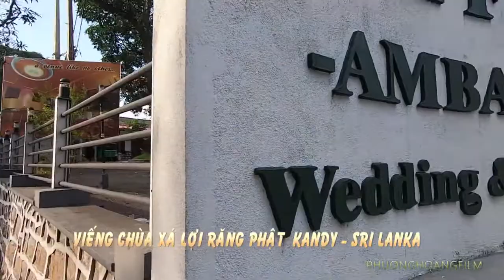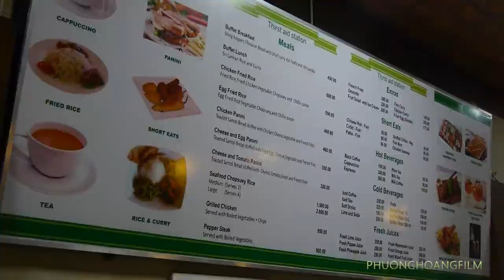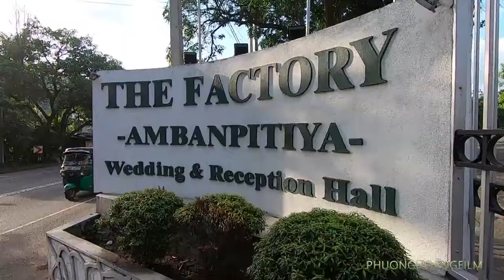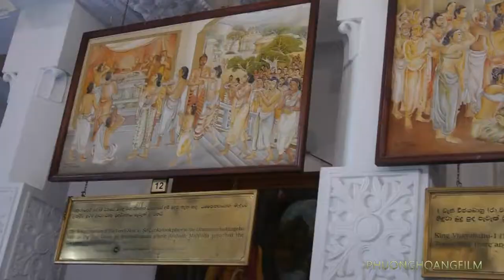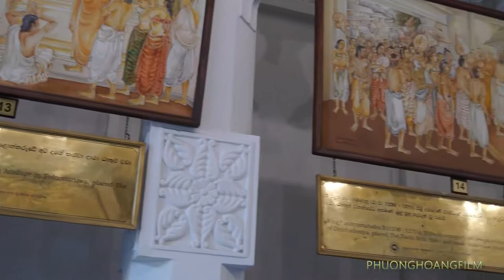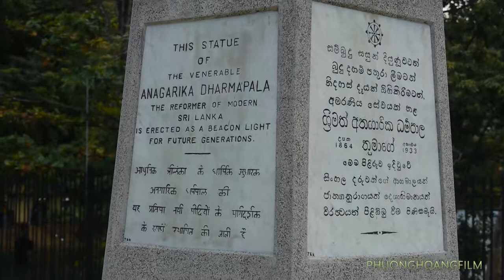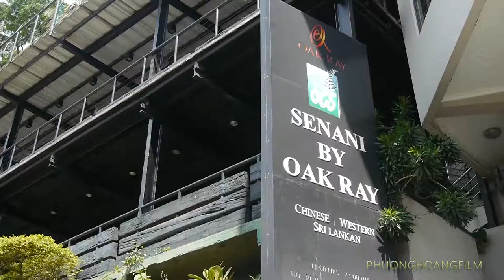Nhật ký hành trình tại Sri Lanka với Sư Cô Bích Liên ngày 5 viếng chùa Xá Lợi Răng Phật Kandy Sri